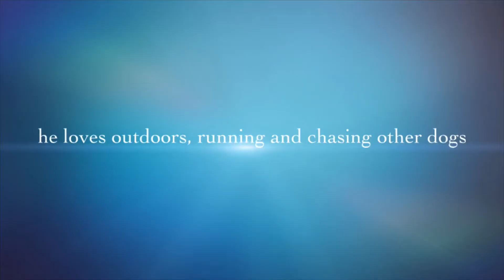Simba The Goldendoodle